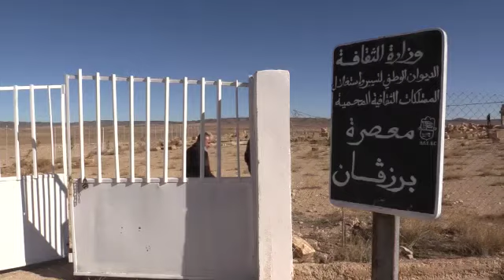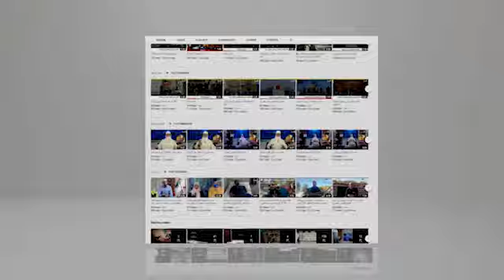مطالب بفك العزلة عن ساكنة المعصرة الرومانية ببلدية الماء الأبيض بتبسة